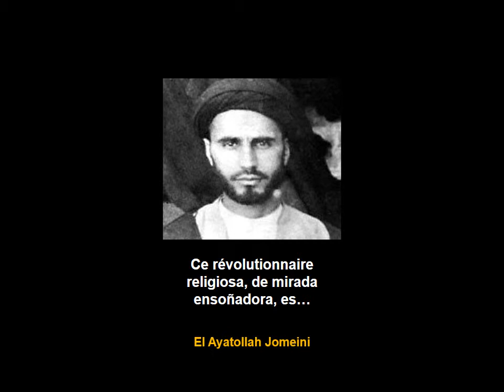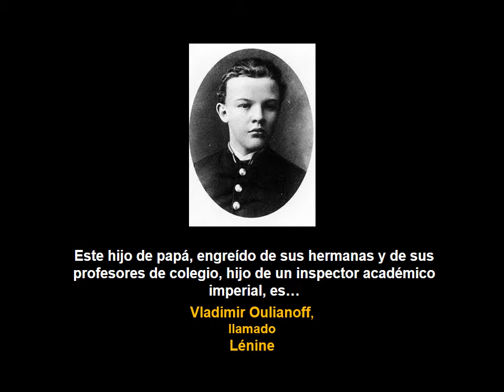Olha Quem São